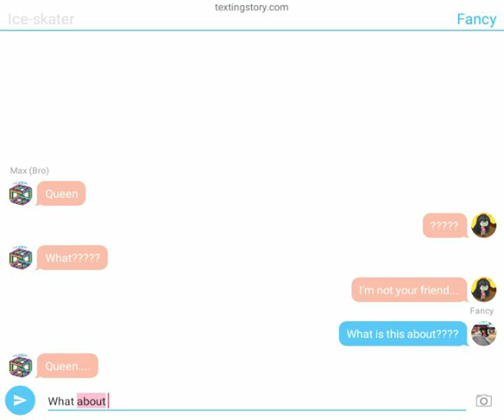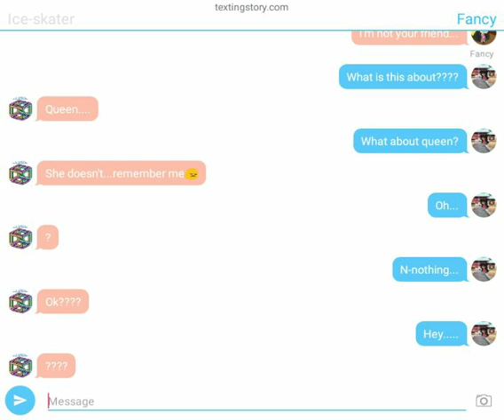Lol story (,not in time!!!)